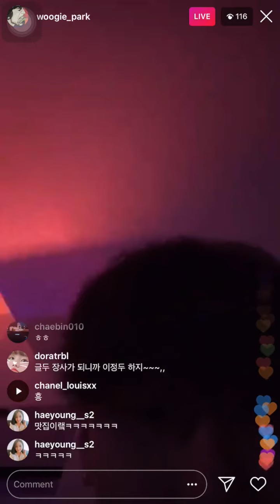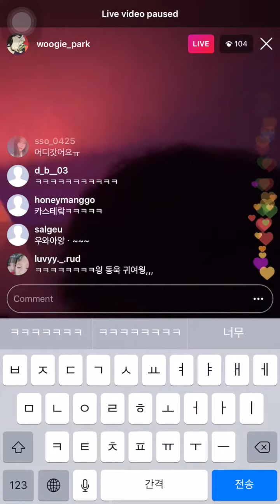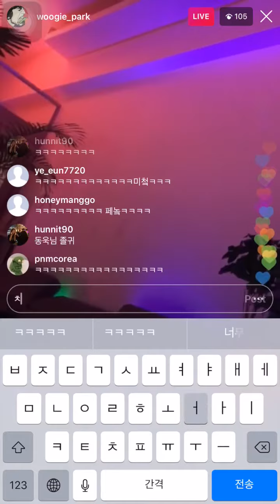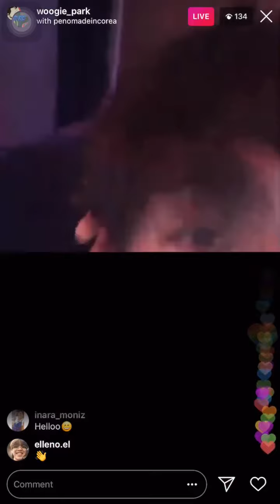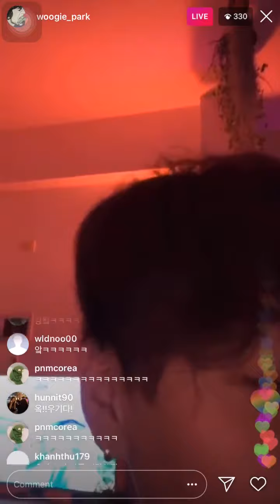[라방] 180709 Woogie Instagram Live 우기 인스타 라이브 (feat. Penomeco 페노메코)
⚠️ I am not a YouTube Partner. I do not earn any money from these videos. I am purely sharing/re-uploading videos for the purpose of adding English translations, or for archival reasons. 오로지 해외분들을이 영상을 알아들을 수 있도록 영어 자막을 넣고, 또는 기록용으로 재업로드를 합니다. 유튜브 파트너 신청한 적이 없어 아무 수익도 벌지는 않습니다.